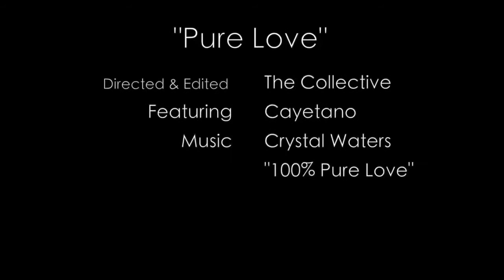Crystal Waters- 100% Pure Love (Cayetano)